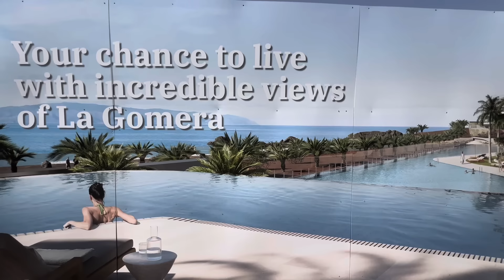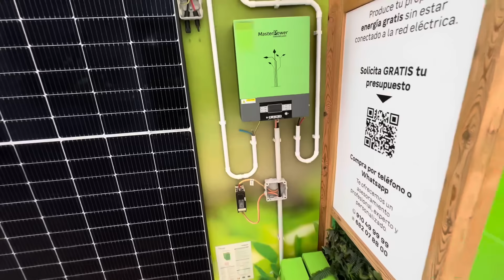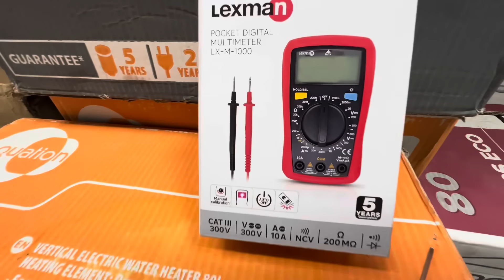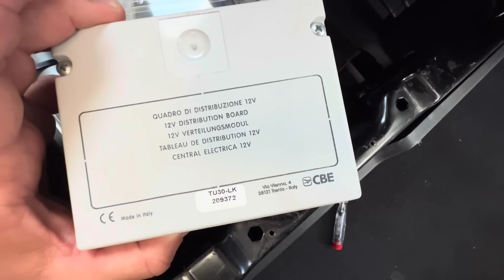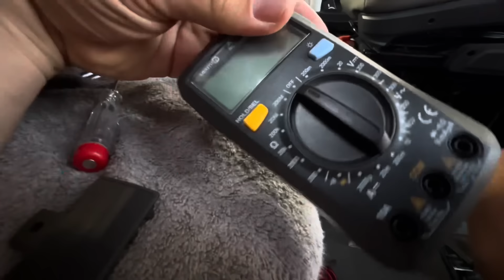Wohnmobil ohne Strom und Maxxfan nervt | Teneriffa Tour #15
oder Testgerät anfordern (14 Tage kostenlos testen)

➡️Unser Equipment:
- Zubehör für Drohne
- Laptop (schneiden + hochladen der Videos)

- Smart TV
- Abtropfmatte (ähn. Modell)